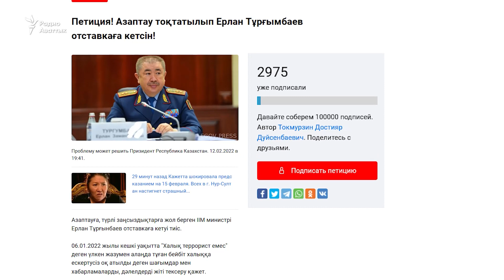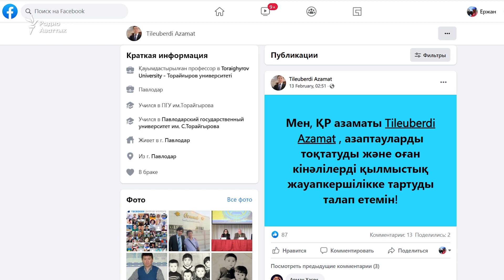«Пусть Ерлан Тургумбаев подаст в отставку». Петиция против главы МВД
Тысячи подписей собрала петиция с требованием ухода Ерлана Тургумбаева с поста главы МВД Казахстана. Ее авторы пишут о многочисленных жалобах на пытки под стражей и отмечают, что январские события должны быть тщательно расследованы, в том числе стрельба на алматинской площади 6 января.